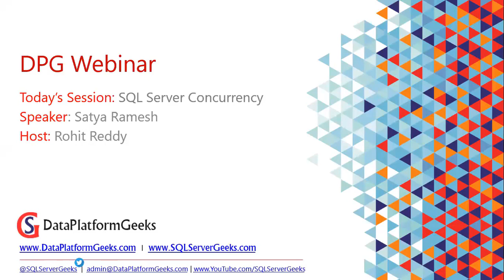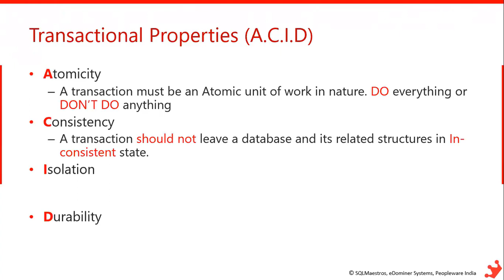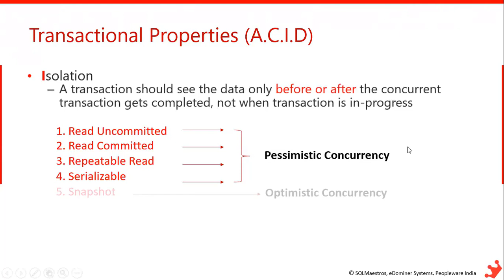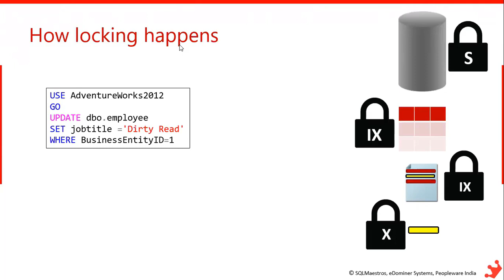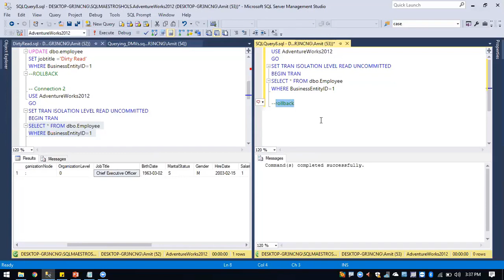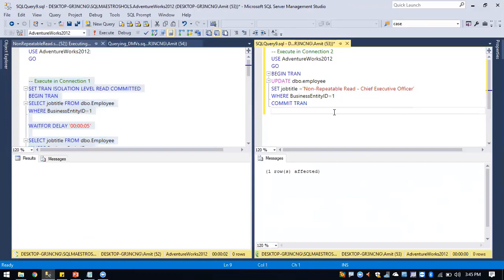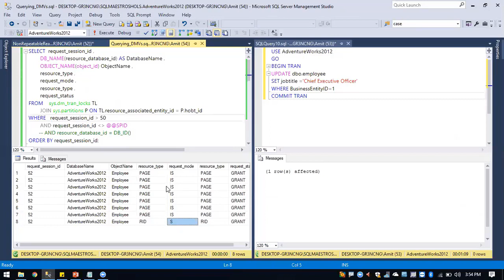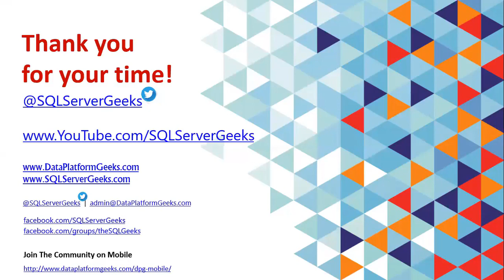Concurrency Problems in SQL Server by Satya Ramesh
Want access to all our free webinars? Become a free member at SQLMaestros.com and access all the free webinars.

Want to access all our paid webinars? Become a Premium member at SQLMaestros.com and access all the premium content which includes paid webinars & premium tutorials.